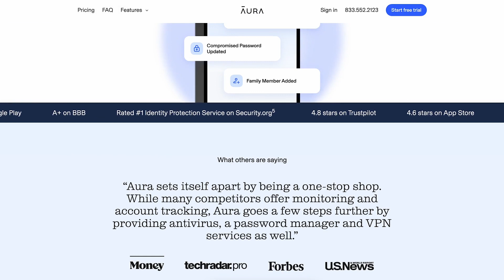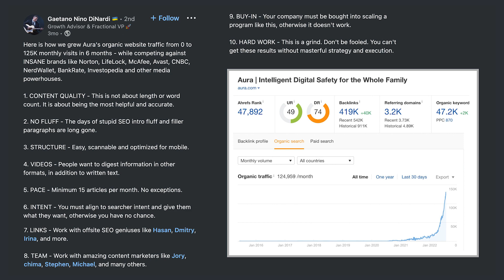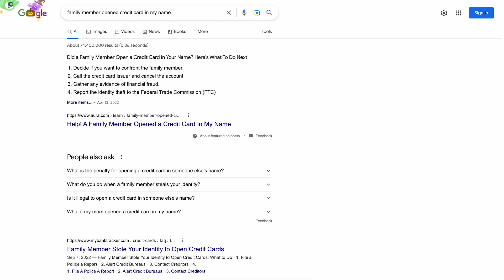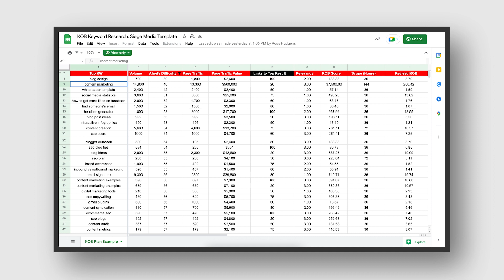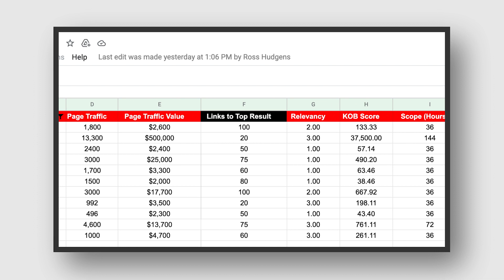How To Scale From 0 to 200k Visits w/ Gaetano DiNardi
Learn how to uncover your business potential for unlikely topics in your vertical.

Chapters:
00:07 Welcome, Gaetano DiNardi, Growth Advisor and Fractional VP
1:24 The relationship between SEO and Growth Marketing
2:05 How search can create demand
4:30 Is inbound marketing still relevant?
5:26 Determining the pace of content quantity (Aura case study)
8:29 How Gaetano convinced executives to invest in content
10:43 The ideal freelance team structure
15:38 Why promising too much content is problematic
17:38 Ranking expectations, how to prioritize content
20:52: Aura’s unique content strategy, how to identify winning topics
23:34 Topic research — how to uncover business potential
29:24 How video makes an impact and how to budget for it
39:39 Examples of “Pain Point SEO”
45:35 How to think about link building within a startup
54:40 Gaetano’s final tips, tactics, and recommendations